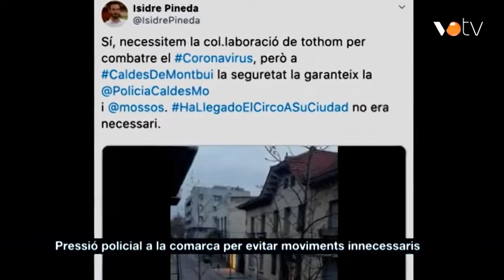VOTV - Pressió policial a la comarca per reduir moviments innecessaris